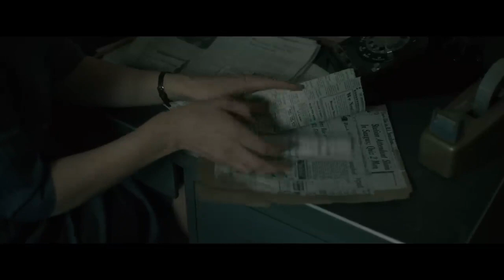Boston Strangler: Official Trailer (2023).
Boston Strangler: The Untold Story is an intense true-crime thriller about Albert De Salvo, a wise cracking, small time criminal with an unrelenting sex drive, who ultimately falsely confesses to being the strangler that wreaked havoc in Boston during the early sixties. Guided by his manipulative cell mate, who knows more about the murders than he reveals, they devise a plan to gain all of the notoriety from the killings and the money from the reward. Meanwhile, Detective John Marsden, searches out the truth certain that they were not committed by one man. Fighting the bureaucracy of the day, Marsden lets his emotions get the best of him as he follows the trail of the murders.